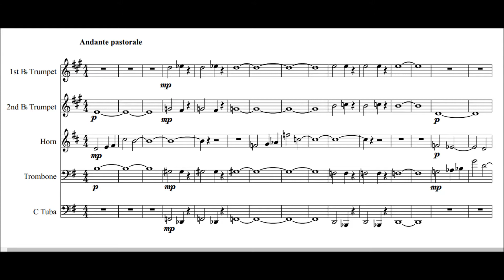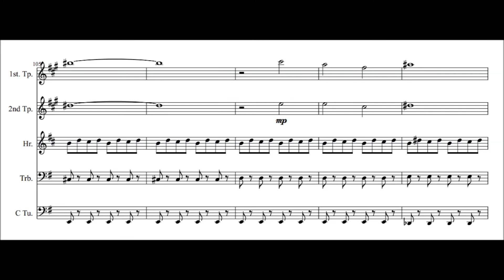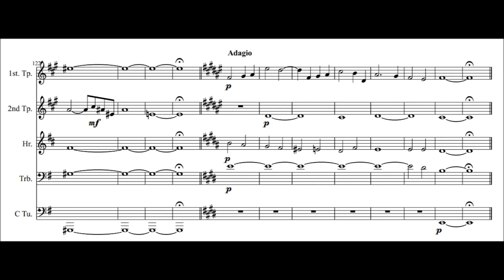FF7 メインテーマ(フィールド) ～金管五重奏～ (FFⅦ Main Thema, Field / Brass Quintet)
B.Tp2, Hr, Tb, Tuba
調号がえげつないことに・・・。